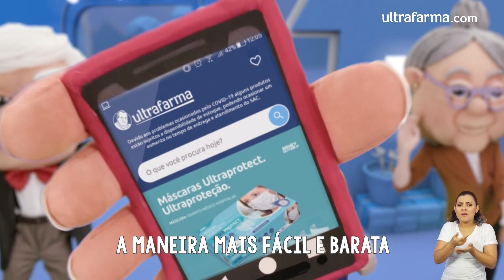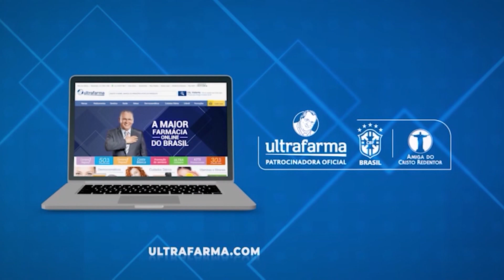Santa Missa São Judas Tadeu (20/07/2020) - TV Gazeta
🎥   Transmissão AO VIVO da Santa Missa de São Judas Tadeu

 •Exibida 20 de Julho pela TV Gazeta.
Apoio Ultrafarma e Linha Sidney Oliveira.